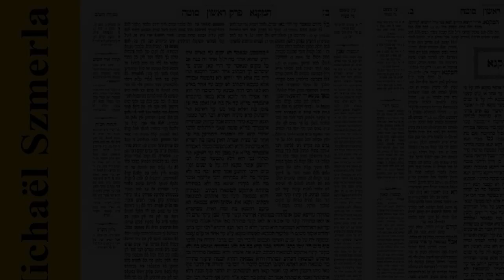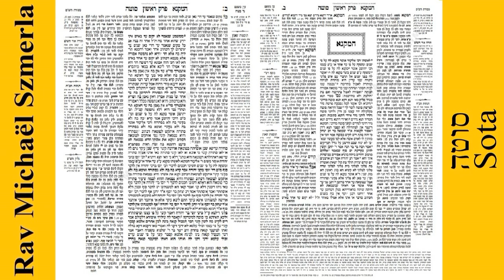Rav Michaël Szmerla - Sota 18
Le traité Sota (hébreu : שוטה / סוטה « déviante ») est le cinquième de l’ordre Nashim dans la Mishna et le Talmud de Babylone selon les éditions courantes, mais le dernier dans certains manuscrits et le Talmud de Jérusalem. Il a pour principal sujet l’épreuve de l'eau amère pour la femme soupçonnée d’adultère, discutant aussi d’autres rituels nécessitant une déclaration orale, comme le brisement de la nuque de la génisse et les règles d’exemption de la conscription militaire.